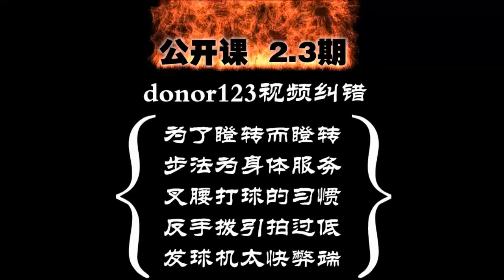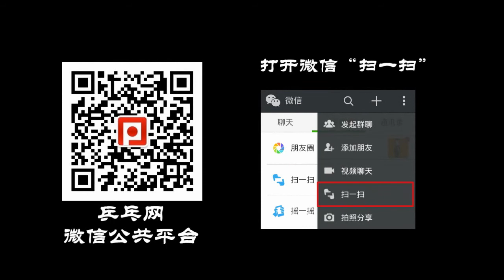《全民学乒乓公开课》第2.3期：乒乓球步法是为谁服务的？.mp4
视频内简介
1.脚下的瞪转是为了把力量传导到上半身，而不是为了瞪转而瞪转
2.练习步法不是为了练步法而练步法，步法是为身体的快速启动还原服务
3.专业运动员打球脚下好像按了弹簧一样，是为了身体的快速启动
4.叉腰打球的习惯会造成什么影响
5.反手拨球引拍过低，拨的像撕一样。
6.练发球机的时候球速不要太快，否则会造成什么样的影响

【错误问题纠正】
      donor123的水平是相当高的，动作上面没有太大问题，正手拉球的动作感觉比正手攻球还要好，反手拉球也非常的潇洒，有专业运动员的感觉。多球的动作比单球要好很多，单球一打身体就有点僵硬，腰手配合就没有多球那么协调。再就是有一点点绕臂的习惯，这个不是什么技术问题，但是对于动作还原会有一定的阻碍。重心稍偏右，拉球的重心稍偏后。